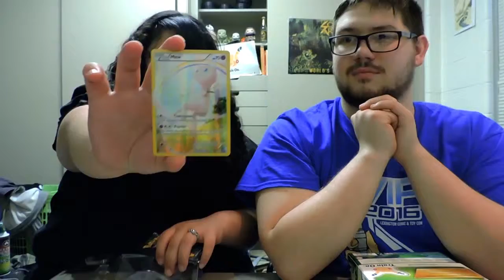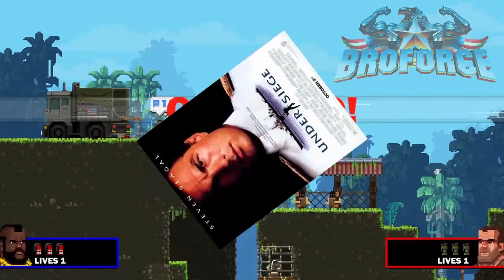BEST OF GEEKY RENEGADES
So this is a little compilation JDeadmonds threw together of some of the best Renegade moments so far. Enjoy some laughs!